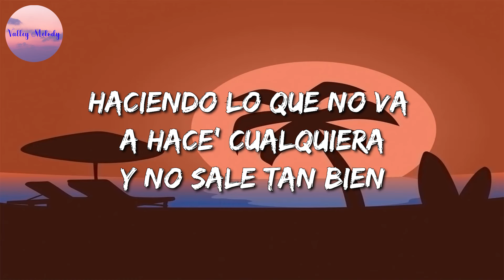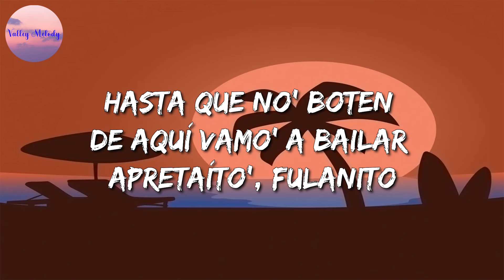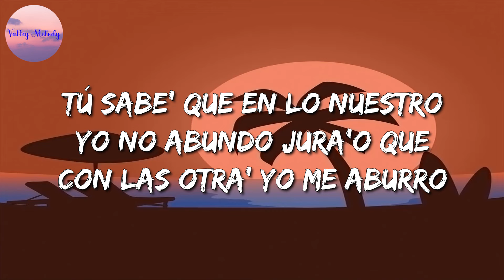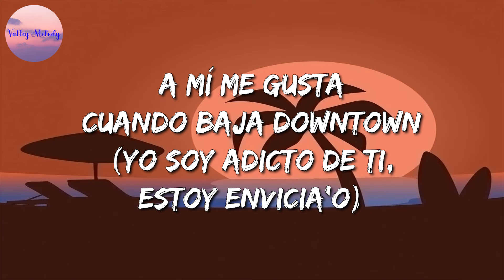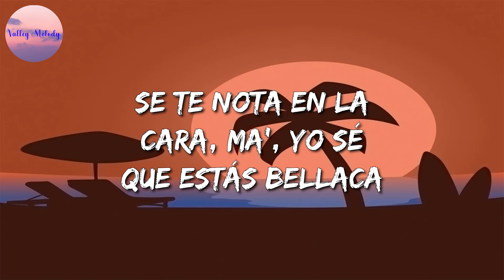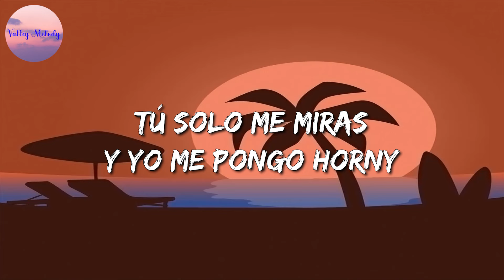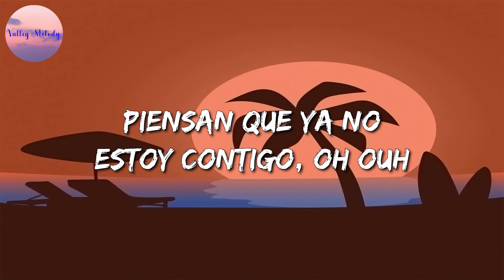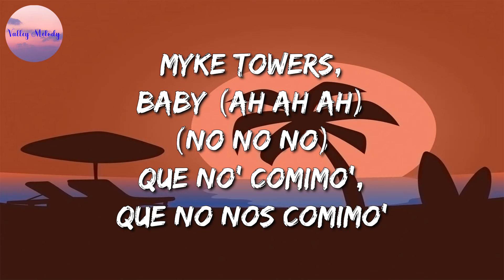🎵 Becky G, El Alfa - Fulanito || Myke Towers, Dalex, Lenny Tavárez, Anitta (Mix)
🎤 Fulanito Letra:

Yo, El Animal
Fulanito
¡Yi-chi-chi-chi!
Qué manera
Que me tiene loca a mí (woo)
Bailando apretaíto' (oh)
Bailando apretaíto'
Hasta que no' boten de aquí
Muévelo, que te aprieta, neta (woo)
Muévelo, que aprieta, neta (sheesh)
Bailando apretaíto'
Bailando apretaíto' (yao)
La cintura baila "cha-cha-cha", montada en caja 'e bola' (woo)
Yo me vo'a queda' contigo pa' no dejarte sola
Vo'a deja' die' mujere' que tengo por ti sola (woo)
Si cuando saca la manilla, todita' son de 100